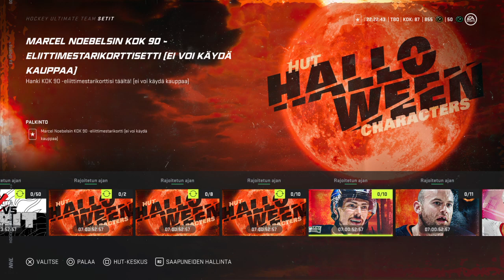NHL 21 HUT: PAKETTEJA AUKI#2 [KOVA NOSTO LOPUSSA]!!!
Uutta vidiä!